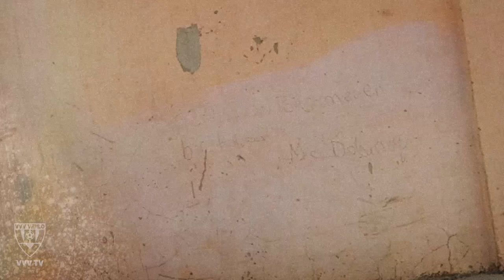𝑺𝒂𝒚 𝑯𝒊 𝒕𝒐 𝒐𝒖𝒓 𝒏𝒆𝒘 𝑺𝒄𝒐𝒓𝒑𝒊𝒐𝒏 𝑲𝒊𝒏𝒈! 🦂🤴